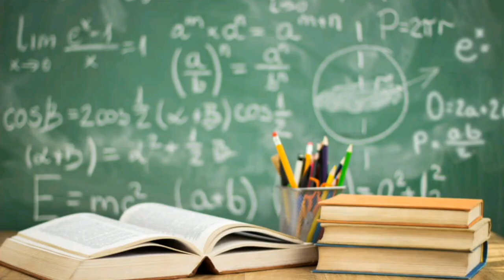JKK Munirajah College of Agricultural Science | Best Agricultural college in erode|Admission| fees